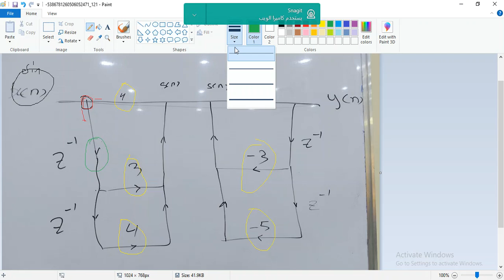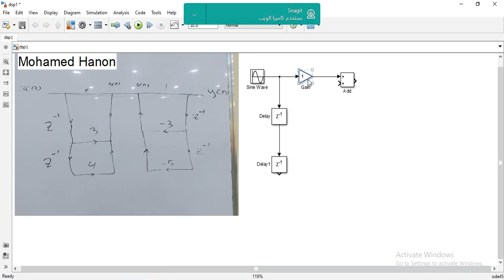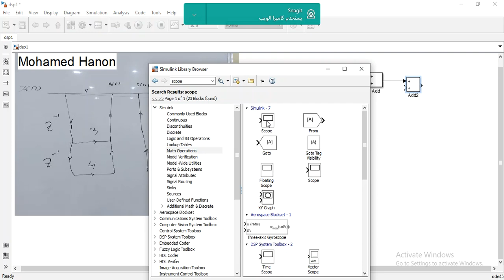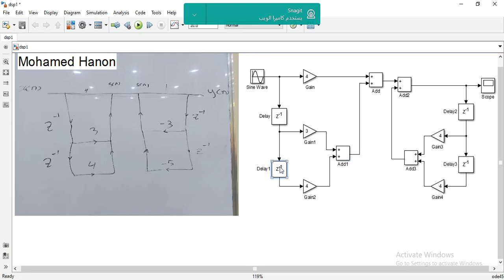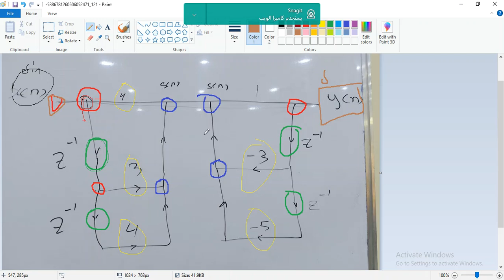DSP007:DSP design Lap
DSp
matlab
simulation
simulink

Electronic circuit Design الالكترون